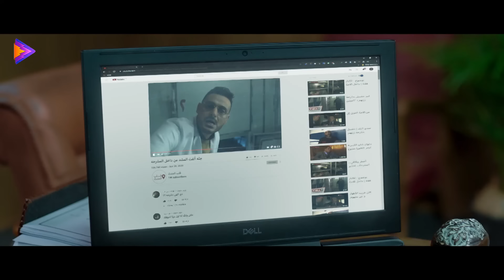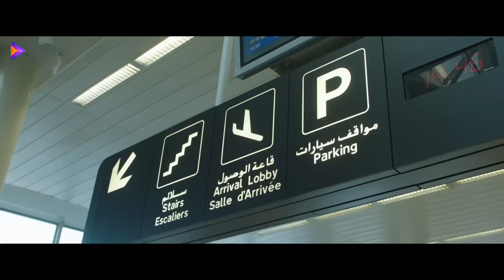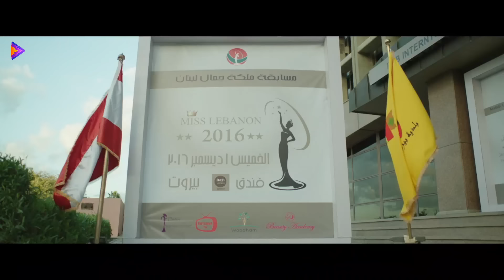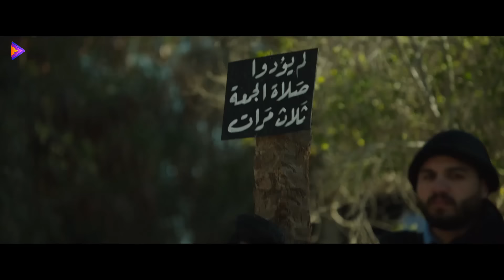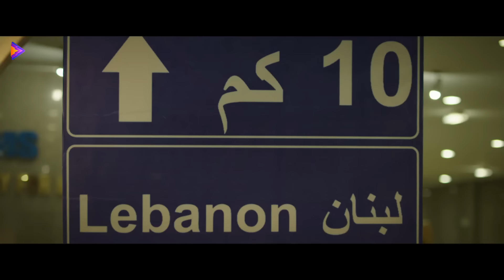فيلم الكوميديا والضحك الرهييب | سواقين المقطورة | بطولة حمدي الميرغني - محمد سلام 😂🔥🎬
فيلم الكوميديا والضحك الرهييب | سواقين المقطوره | بطولة حمدي الميرغني - محمد سلام 😂🔥🎬

تقع مجموعة من جر ائم الق*تل والاخت$طاف من قبل قا تل مجهول، وتبدأ الشرطة في البحث عنه، وعندما يكتشف صحفي شاب تأثر الق*اتل بشخصية (أحدب نوتردام) المعروفة، يتنكر في شخصية شبيهة ويطلق على نفسه اسم (أحمد نوتردام)، ويتفق مع فتاة على خط*فها حتى يجذب له الق*اتل، الذي بالفعل يبدأ في البحث عنه والتواصل معه.